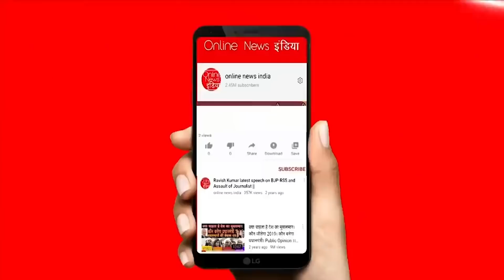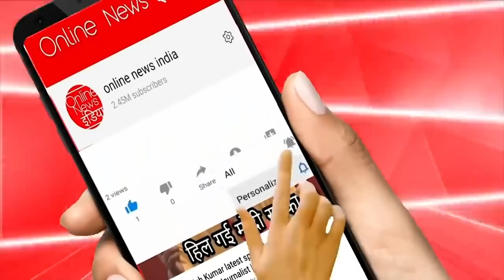कश्मीर पर मोदी की INSIDE STORY? छुपे हुए राज का बड़ा खुलासा